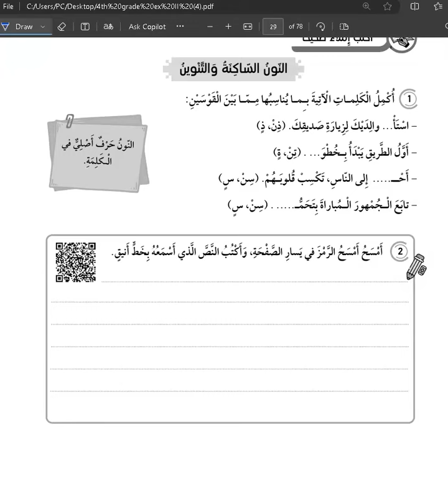نص الاملاء وحدة 7 صف رابع كتاب التمارين ص 29